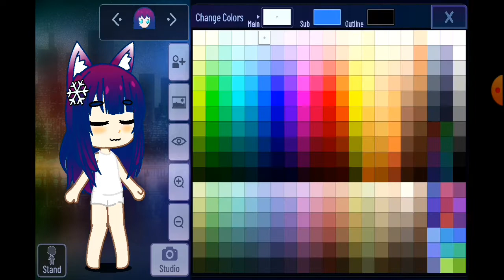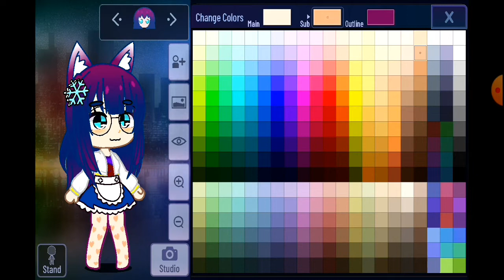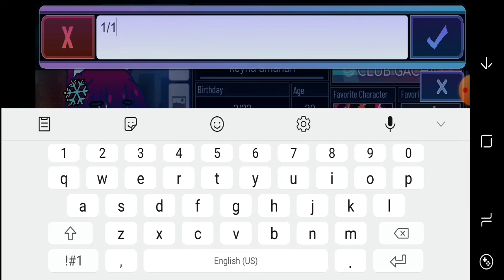Buat Karakter Sendiri di Gacha Club